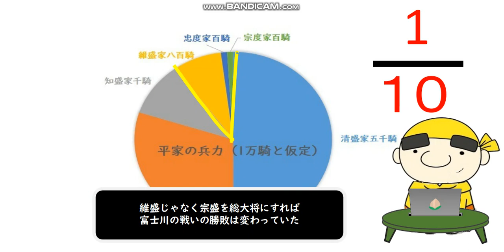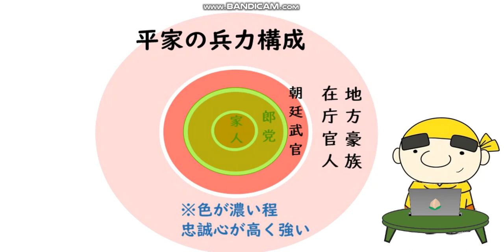富士川の戦いの平家の敗戦の理由【鎌倉殿の13人】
今回は、治承4年（1180年）10月20日の富士川の戦いにおける平家追討軍の大敗を取り上げます。水鳥の羽音で平家が逃げて、全国の反平家勢力が「平家超ザコ！」と次々と反平家の狼煙を挙げた象徴的な事件です。

しかし、富士川の戦いの大敗は「平家が弱いから」というだけではない致命的なミスが幾つも重なっていました。今回は、それを見ていきましょう。

目次

0:57 頼朝を甘くみていた清盛
1:27 維盛は平家主流から外れた弱小勢力
2:16 出撃したのは平家の精鋭の1/10
2:58 平安末の兵力は4種類
4:27 配属が変えられない平安武士
5:12 関東の平家に期待しすぎた清盛
5:51 兵力が集まらず京都で時間を潰す征討軍
6:34 源氏勢力に潰される関東の平家勢力
7:30 10倍の甲斐源氏に成す術なく潰走
8:30 敗因まとめ

かわうその部屋では
あわせて皆さんが取り上げて欲しいテーマを募集します。
かわうそ編集長に語って欲しいテーマをコメント欄で
寄せて下さい。( ｀・∀・´)ﾉﾖﾛｼｸ

byかわうそ編集長